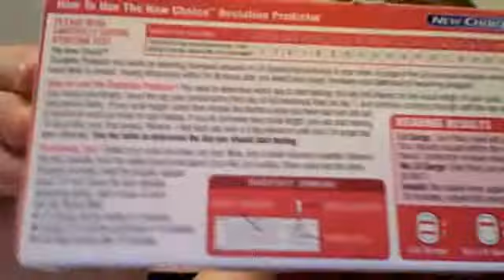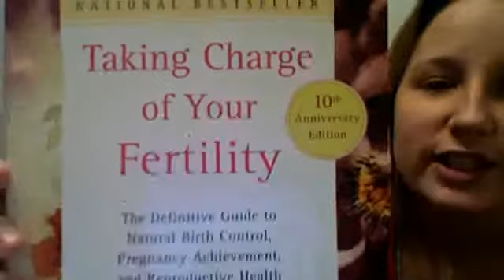TTC vlog #3 With Robert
Start of a new cycle!